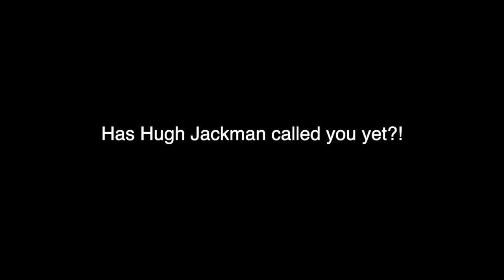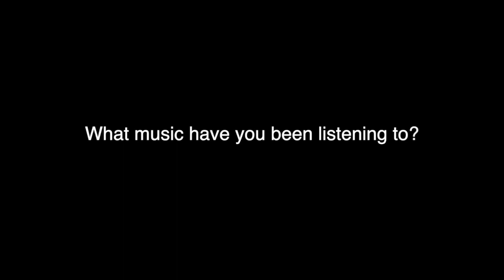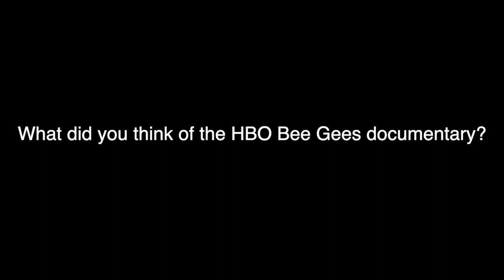Spencer Gibb - Q&A (Pandemic Edition)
I sat down with my friend Samara from Art Decade Creatives to answer fan's pandemic-related questions. Enjoy!